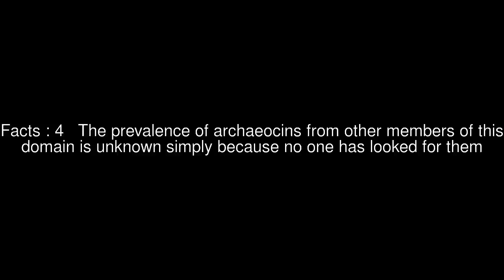Indirect DNA damage Top #11 Facts